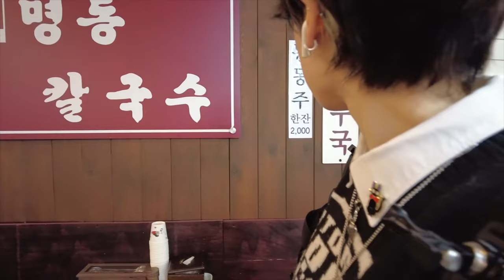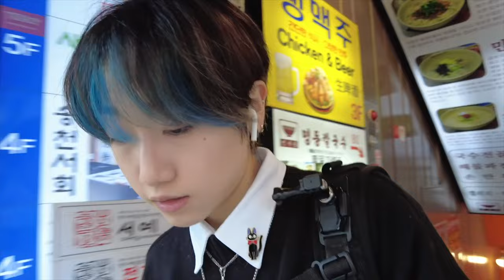Korea walking tour 4K ❤️‍🔥 Today's Lunch Kalguksu at Insa-dong, seoul | Food tour mukbang vlog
Today's travel vlog video | Korea walking tour 4K ❤️‍🔥 Today's Lunch Kalguksu at Insa-dong, seoul | Food tour mukbang vlog